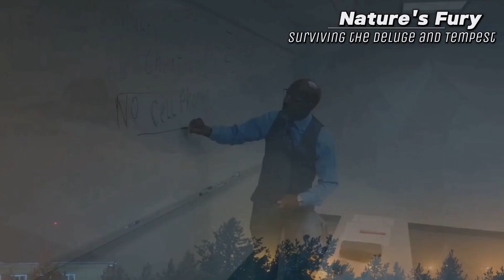Nature's Fury: Surviving the Deluge and Tempest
Welcome to StyleSar, a dynamic YouTube channel that offers a diverse range of content to cater to your interests. Join us on an exciting journey as we provide original music compositions, engaging technology reviews, entertaining videos, motivational content, quick and delicious food recipes, valuable tips, and insights into health and fitness. With catchy music, informative reviews, and captivating videos, StyleSar promises to keep you entertained, informed, and inspired.

- Music
- Technology
- Tech Trends
- Entertainment
- Health & Fitness
- Information
- Insights
- Tips

My Video Editors:

Credit to :
1. PowerDirector: "Video effects/assets generated by PowerDirector."

2. Beta Augie: "Video effects/assets generated by Beta Augie."

3. Capcut: "Video effects/assets generated by Capcut."